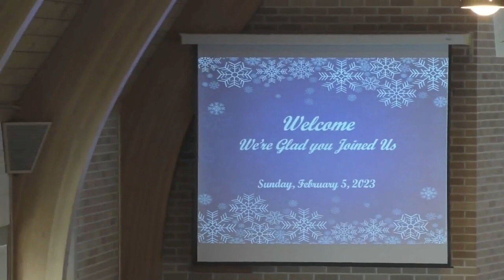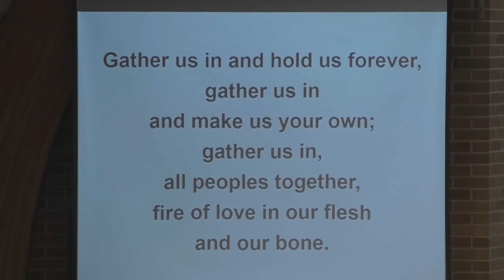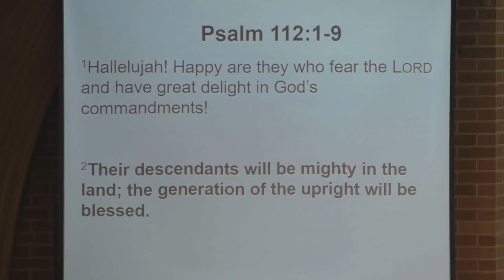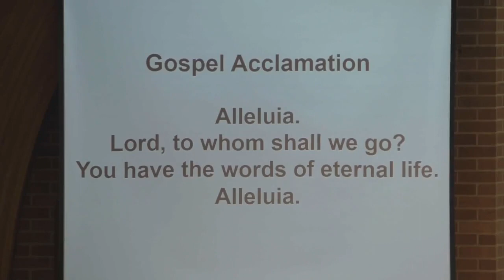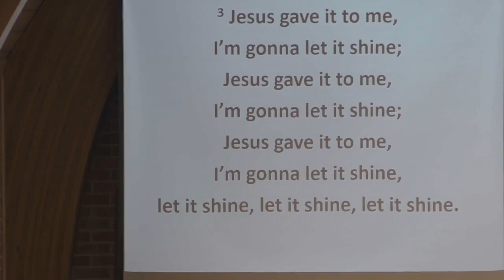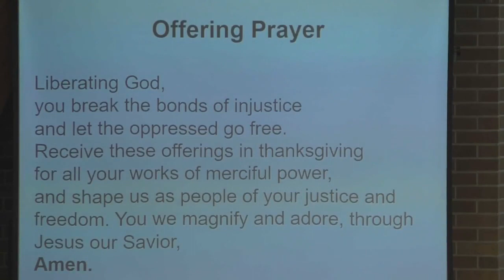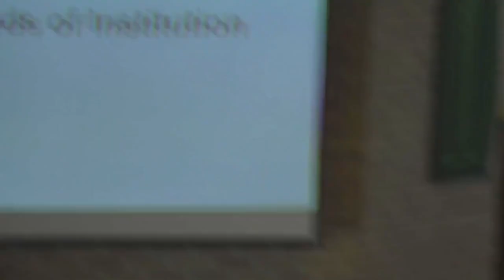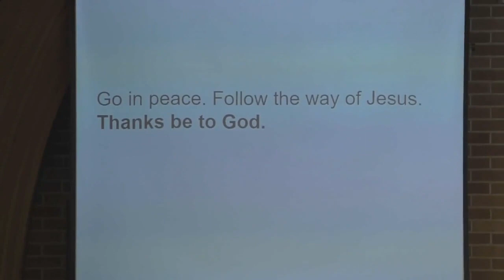Fifth Sunday after Epiphany - Christ Lutheran Church, Slayton MN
Today's service, we welcome Bishop Dee Pederson in our farewell to Pastor Darby. Thank you Pastor Darby for your leadership this past year.

We will also welcome to Christ Lutheran, our new members: Hailey Swanson, Alex Kleve, Nicole Jens, Deb Fuller, Heidi Pedersen, Nicole Ure & Steve Holm and daughters Ellie, Emsleigh, Everly, Elaina.

Permission to podcast/stream the music in this service obtained from One License , CCLI License No. 3015917 and Augsburg Fortress Liturgies Annual License .